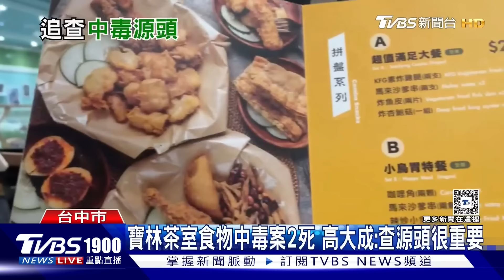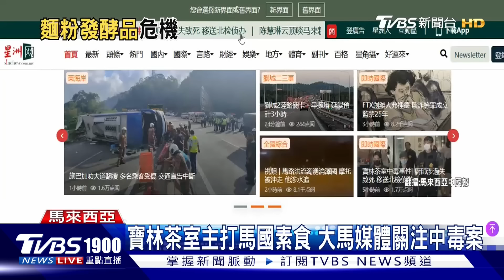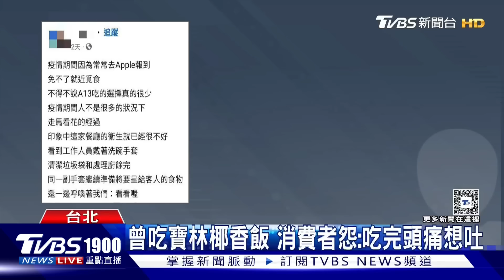毒在哪?米粉.粿條.香蘭葉驗陰性 唐菖浦伯克氏菌入侵?專家釋疑!｜新聞"樺"重點PODCAST@TVBSNEWS01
寶林中毒案最新的採檢結果出爐，粿條、香蘭葉還有在來米粉，檢驗結果都呈現陰性，那毒素到底哪來呢？經過這麼多時間採樣還有機會找到嗎？產生米酵菌酸的細菌對生存環境要求不高，會因此在台灣食物鏈、生態鏈擴散嗎?請到台北市公衛師公會理事長翁瑞宏為大家解答。
台北市公共衛生師公會理事長翁瑞宏補充：
的確，台灣有驗出該菌，農試所也說明了先前該菌即在台灣存在。我要強調的是，菌，不是酸。當時該菌是感染鳳梨和菇類，而未指感染人，這些陳述都無誤。

陳述的意涵，指的是台灣的環境是可以讓該菌生長的，但過去的證據還沒有使人致病的菌株分型存在於台灣。然而，現今使人致病的亞型也出現於台灣，並且可在食材中。此外，要建構一個知識，在植物中能致病的病菌，在人體不一定能夠致病，反之亦然。這要看可否致病的病菌之分子亞型；當然，也可能存在可同時使人和植物致病的病菌亞型。

重要的是，該菌在台灣環境是可以生長的，致人生病的病菌亞型也已存在。接續，農業主管機關應該要有進一步對於菌株在台灣食材分佈的檢驗和監管機制，才能有更明確的證據，也有利於管控。